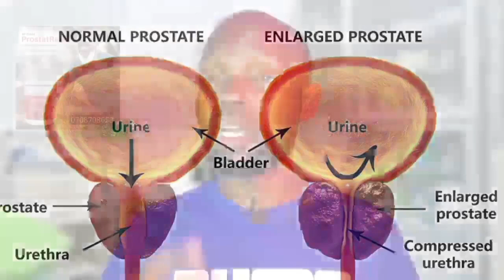Muwulide 🦻Omusajja Omusiramu akkirizibwa okuwasa omukazi Omukristaayo ate kimukakatako okumuyamba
Muwulide 🦻Omusajja Omusiramu akkirizibwa okuwasa omukazi Omukristaayo ate kimukakatako okumuyamba okusinza mu ddiini ye singa aba nga agaanye okukyuka okudda mu busiraamu.-Sheikh Kinyiri Juma ,I'm confused totally now Jawadu sb media